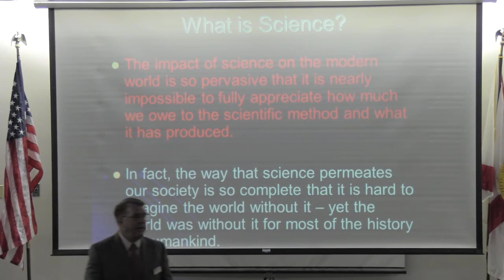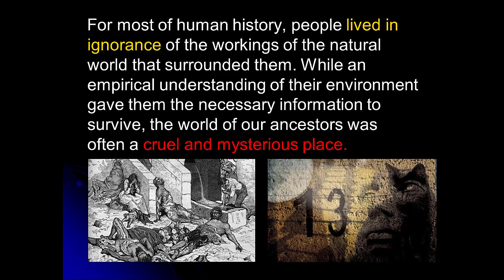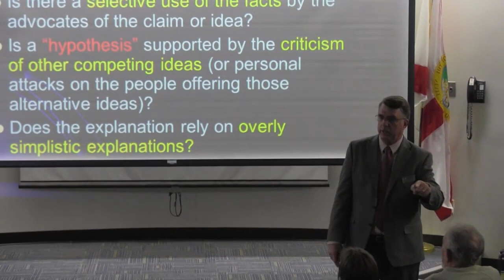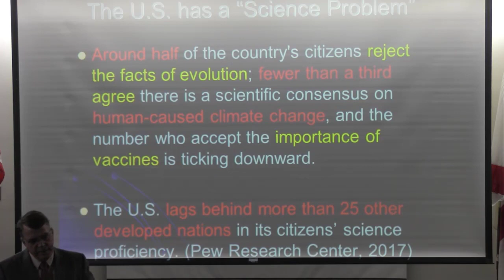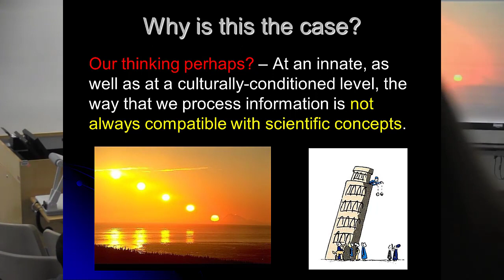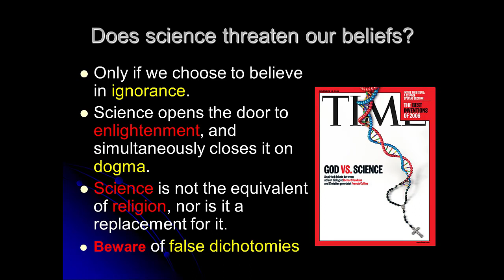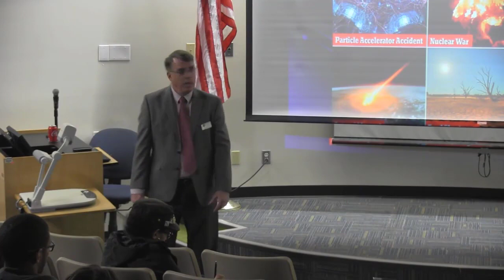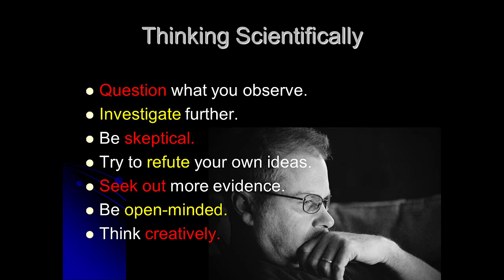“Why Science Matters, and Why You Should Care” Dr. Jim Wysong - Hillsborough Community College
The impact of science on the modern world is so pervasive that it is nearly impossible to fully appreciate how much we owe to the scientific method and what it has produced.  As we face multiple existential threats in the coming decades, scientifically-informed actions - by both leaders and citizens alike - are critical to our individual and collective survival.  Against this backdrop, there exists a disturbing increase in science-denial and rejection that transcends socioeconomic and political spectrums.  As the title suggests, this talk addresses why science matters, and why you should care.

Presenter:
Dr. Jim Wysong
Dean of Mathematics & Sciences Division
Hillsborough Community College
Dale Mabry Campus

This lecture is part of the HCC Science Seminar Series at the Dale Mabry Campus, and was presented on Wednesday, March 6th, 2019, in the Dale Mabry Learning Resources Center Auditorium Room DLRC 106.